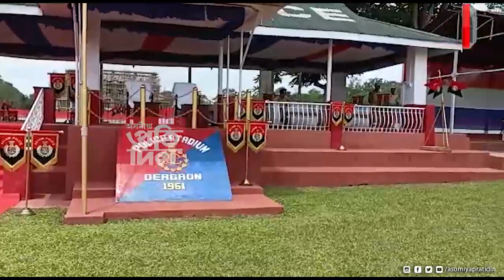দেৰগাঁৱৰ লাচিত বৰফুকন পুলিচ একাডেমীত মুখ্যমন্ত্ৰী ড° হিমন্ত বিশ্ব শৰ্মা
*পেৰেড গ্ৰাউণ্ডত অনুষ্ঠিত এই বিশেষ অনুষ্ঠানত ভাগ লয় মুখ্যমন্ত্ৰী গৰাকীয়ে ।
*অসম আৰক্ষীৰ সঞ্চালক প্ৰধান জি পি সিঙো উপস্থিত থাকে অনুষ্ঠানত।